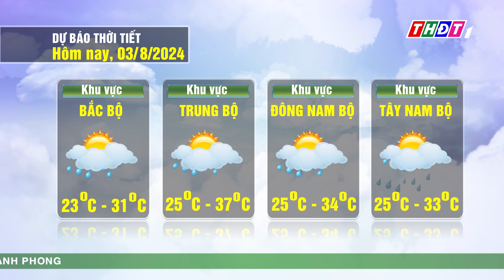Thời tiết hôm nay, 3/8/2024 | THDT